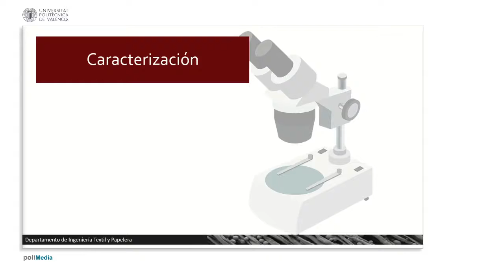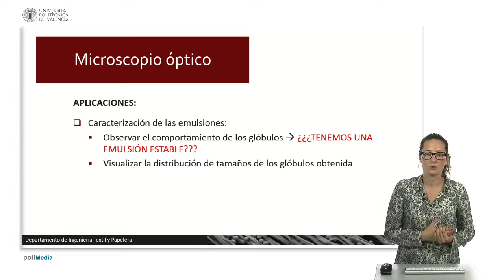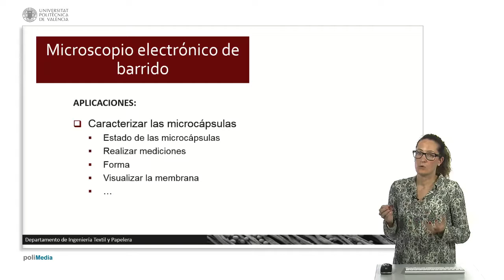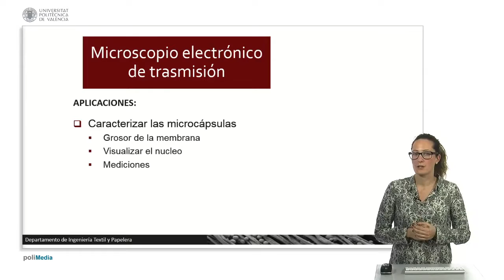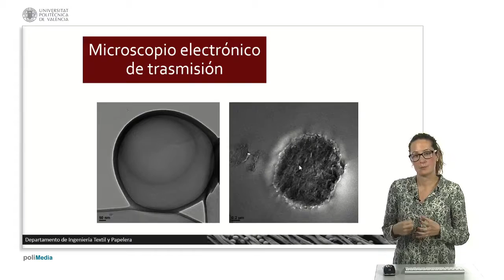Caracterización de microcápsulas mediante microscopía | 28/44 | UPV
Título: Caracterización de microcápsulas mediante microscopía

Descripción automática: En este video se aborda cómo la microscopía instrumental aporta información crucial en el análisis de microcápsulas y tejidos tratados con ellas. Se explican tres tipos de microscopía: óptica, electrónica de barrido (SEM) y de transmisión (TEM).

El microscopio óptico se utiliza para examinar la estabilidad y caracterización de emulsiones y microcápsulas, permitiendo observar el tamaño y dispersión de los glóbulos. La técnica también ayuda a determinar alteraciones en la emulsión afectando así el tamaño final de las microcápsulas. Se muestran imágenes comparativas de emulsiones con distinto tamaño de glóbulos.

El SEM se utiliza para la caracterización de las microcápsulas, ofreciendo datos cuantitativos sobre el tamaño, la forma y la textura de las mismas. Se incluyen imágenes que ilustran microcápsulas esféricas bien formadas frente a otras deshinchadas, lo que indica liberación del principio activo.

Finalmente, el TEM permite visualizar y medir la estructura interna de las microcápsulas, como el grosor de la membrana y el núcleo, a través de muestras cortadas en capas nanométricas. Se presentan imágenes de microcápsulas con distintas estructuras internas, señalando la importancia de la correcta síntesis para evitar microcápsulas macizas.

En resumen, se destacan las aplicaciones específicas y las ventajas de cada tipo de microscopía en la investigación de sistemas de encapsulación.